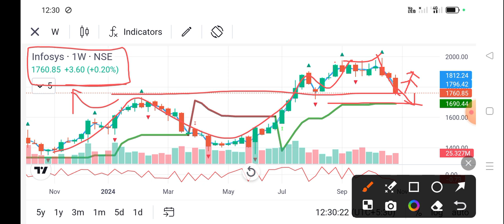infosys share news today l infosys share price today l infosys share latest news today l infosys